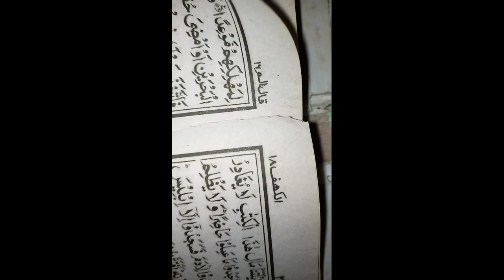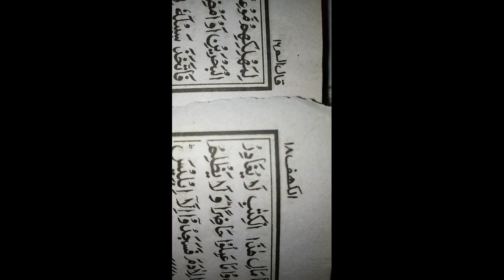jumma Mubarak|Alo palk|subscribe Raviha princess life|daily routine|, how to make Alo palk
how to make Alo palk